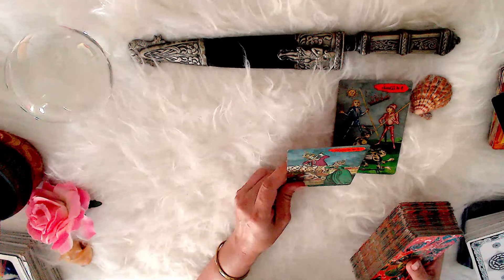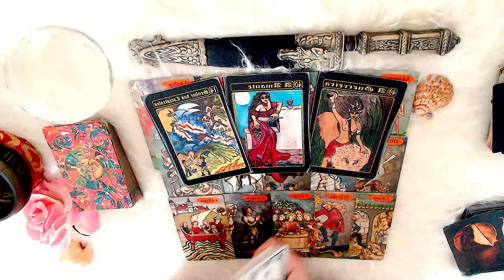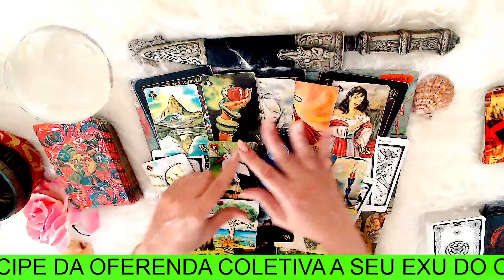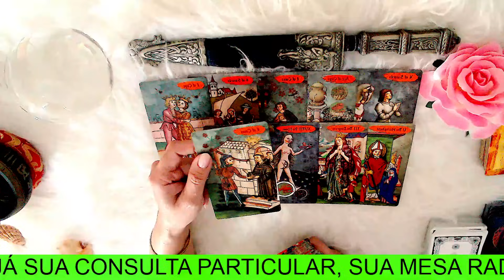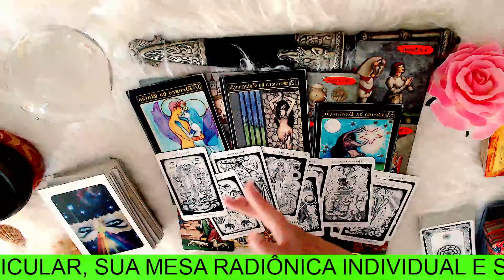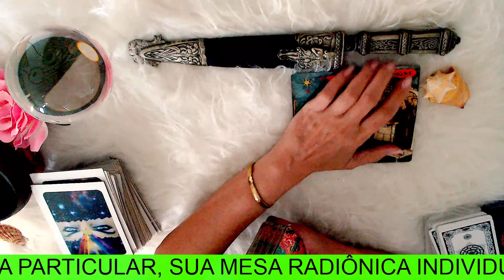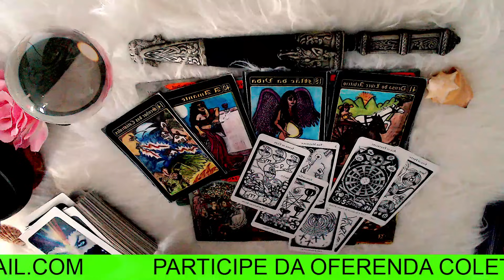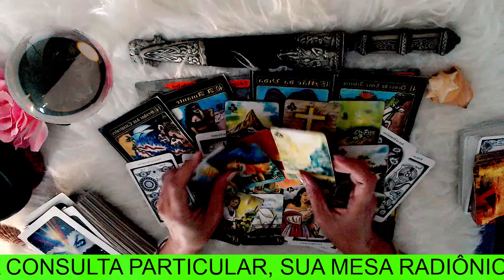VOCÊ precisa SABER desses BABADOS!!!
O VALOR  é de R$ 77,00 - VAGAS LIMITADAS

📌OFERTA CURSO BARALHO CIGANO DE R$247 POR R$97 (LIMPEZA  MESA COLETIVA  GRÁTIS PARA QUEM SE INSCREVE)

✅OFERENDA INDIVIDUAL EXU DO OURO (APENAS 2 VAGAS) -
para o mês de JULHO/24, mande email
 - DESBLOQUEIOS DE CAMINHOS, PROSPERIDADE, ABUNDÂNCIA, VIDA DESTRAVADA, CONEXÃO COM O GUARDIÃO

Bjs
Martina Glushakov